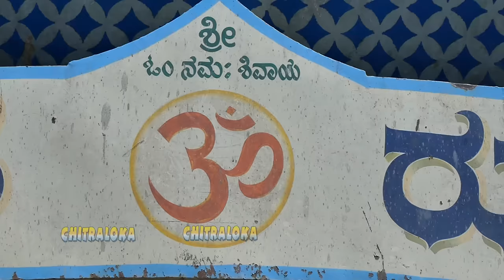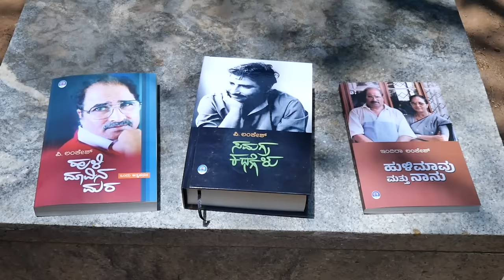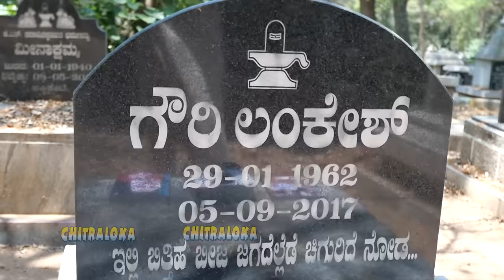ಗೌರಿ ಲಂಕೇಶ್ ಸಮಾಧಿ ಎಲ್ಲಿದೆ? ಇಲ್ಲಿ ಯಾಕಿದೆ? ಅಂದು ನಡೆದಿದ್ದು ಏನು? Gauri Lankesh Samadhi | Kavitha Ep 24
ಗೌರಿ ಲಂಕೇಶ್ ಸಮಾಧಿ ಎಲ್ಲಿದೆ? ಇಲ್ಲಿ ಯಾಕಿದೆ? ಅಂದು ನಡೆದಿದ್ದು ಏನು? ವಿವರವಾದಿ ತಿಳಿಸಿದ್ದಾರೆ ಕವಿತಾ ಲಂಕೇಶ್ .. ವಿಡಿಯೋ ನೋಡಿ...

ಕವಿತಾ ಲಂಕೇಶ್ ಅವರ ಕಲ್ಲಿನ ಅರಮನೆ ಹೇಗಿದೆ? ಸರ್ಕಾರದಿಂದ ಬಂದ ಗಿಫ್ಟ್ ಏನು? Kavitha Lankesh Home Tour - Ep 10